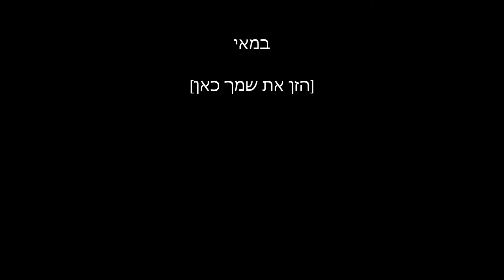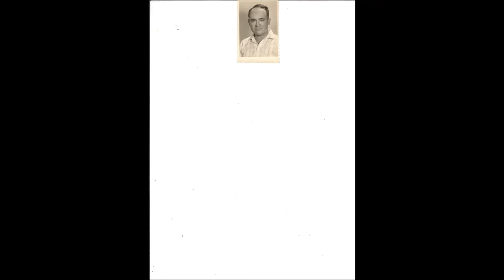מחלקים היום בננות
מלים ולחן בובי פנחסי
זמר מאיר סוויסה